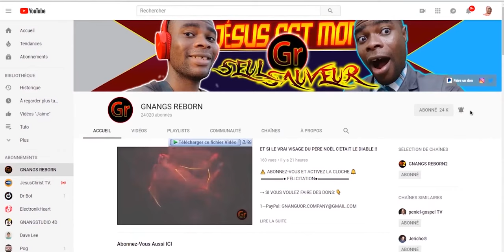LES FEMMES DU MONDE AIMENT ÊTRE SEXY MAIS